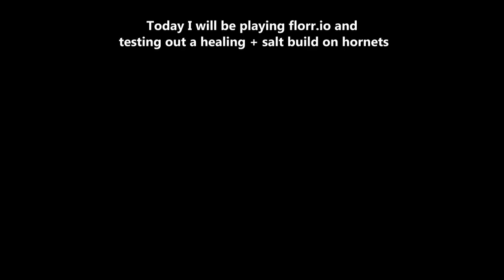Florr.io - Salt & Healing Vs Hornets